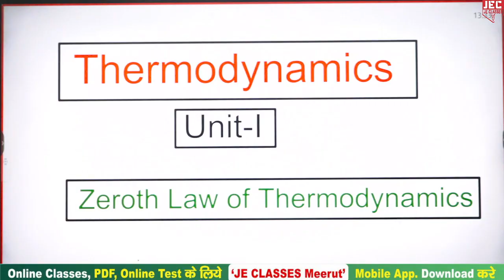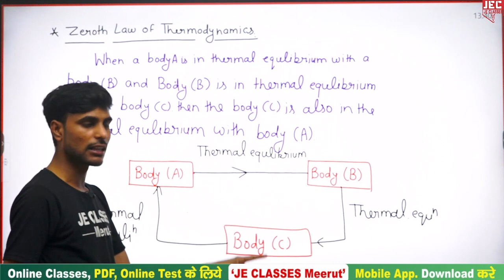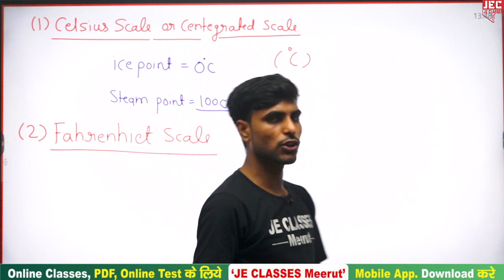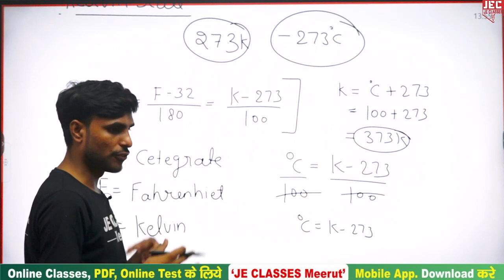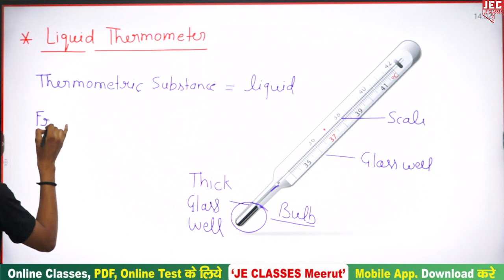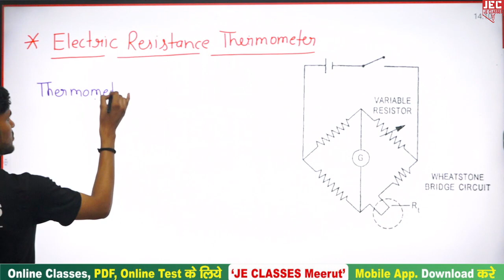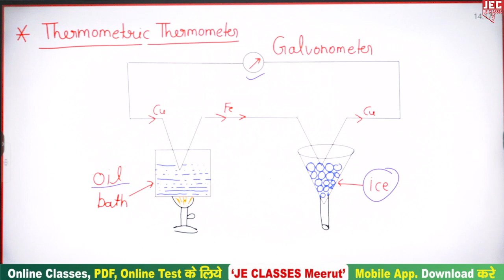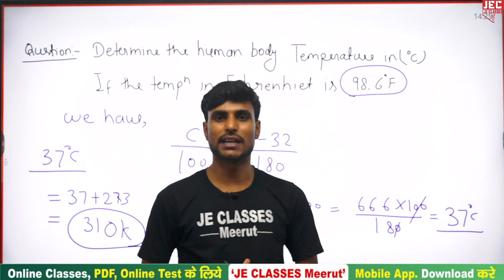Thermodynamics Review of Fundamental Concepts and Definitions Mechanical Engineering B.Tech 3rd Sem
AKTU Thermodynamics Review of Fundamental Concepts and Definitions Mechanical Engineering B.Tech 3rd Sem

प्रिय विद्यार्थियों,

इस वीडियो में  B.Tech के 2nd Year Mechanical Engg. के Subject Thermodynamics  के Ch-01-Review of Fundamental Concepts and Definitions Mechanical Engineering B.Tech 3rd Semबारे में बताया गया है, आप सभी इस क्लास को जरूर  देखे एवं अपने सभी मित्रो को ज्यादा से ज्यादा शेयर करे, जिससे अपने B.Tech परिवार के  सभी साथियो तक ये Class पहुंच सके और सभी इस  का Class लाभ ले सके |

xxxxxxxxxxxxxxxxxxxxxxxxxxxxxxxxxxxxxxxxxxxxxxxxxxxxxxxxxxxxxxxxxxxxxxxxxxxxxxxxxxxxxxxxxxxx

xxxxxxxxxxxxxxxxxxxxxxxxxxxxxxxxxxxxxxxxxxxxxxxxxxxxxxxxxxxxxxxxxxxxxxxxxxxxxxxxxxxxxxxxxxx

Support's-

 / jeclasses